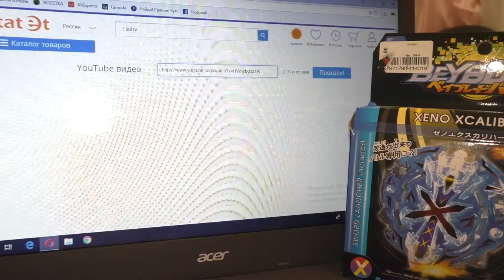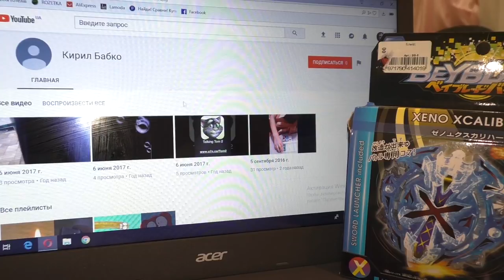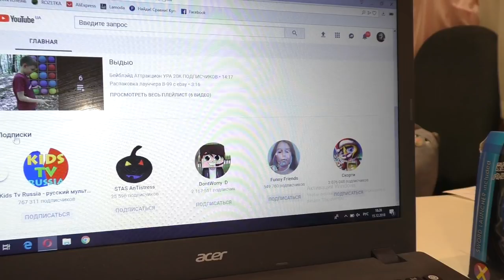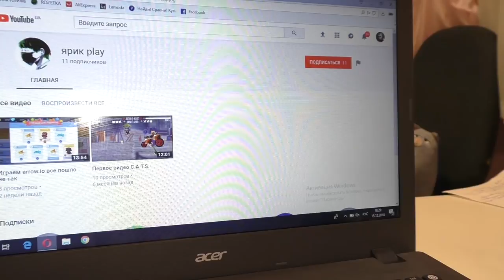Волтраек В4 разобрал на запчасти! Воскресный конкурс от Тим Витыч /видео для детей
Тима решил отремонтировать сломанный бейблейд Волтраек В4. Что из этого пучилось? Смотрите новое видео про бейблэйд с новым конкурсом!